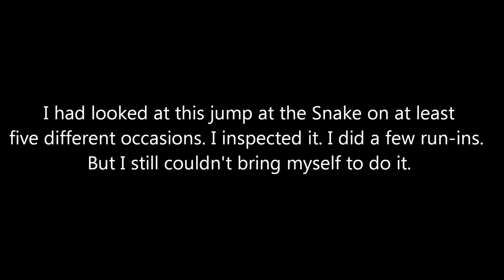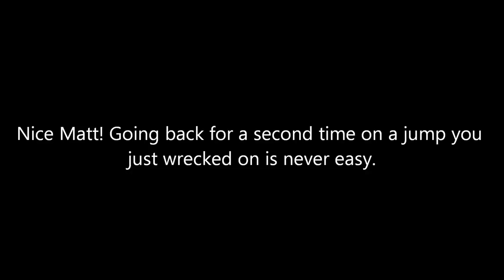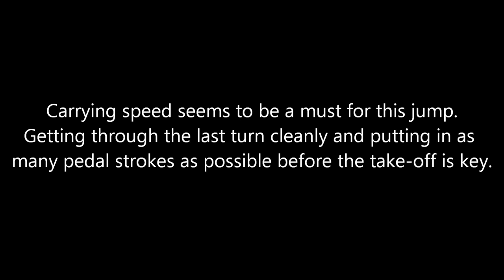102011 Snakeonia with Matt and Ben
This video is from Snakeonia trail of a huge step-down over a stump. This was the first time for both Matt and Ben on this jump! The date is incorrect on the video. Note: It was Thursday, October 20, 2011 not the 27th like it says in the video.
-mike